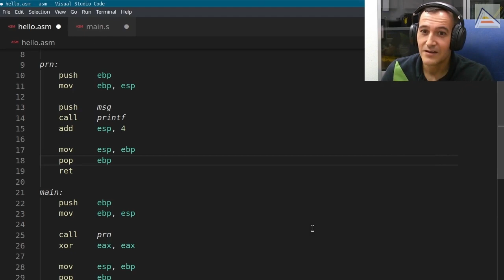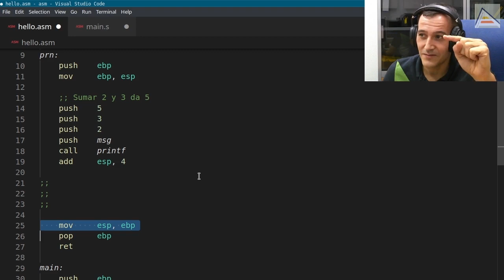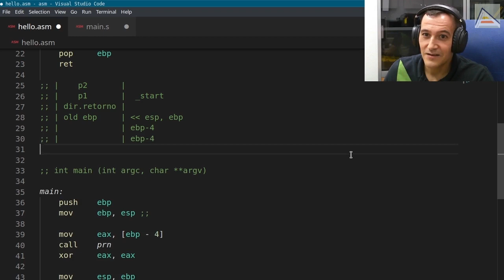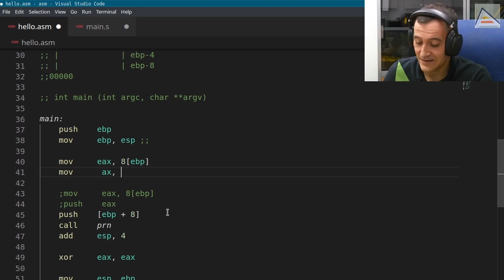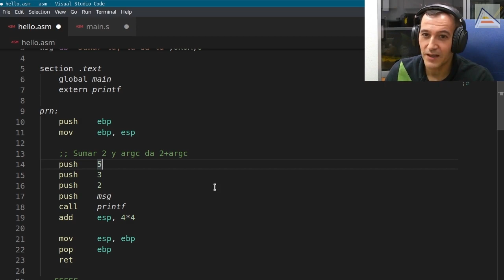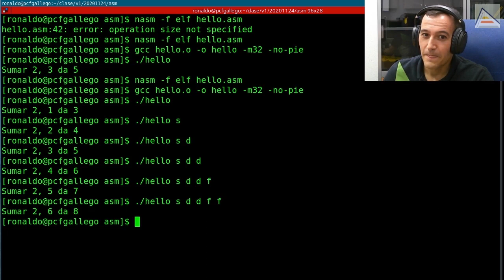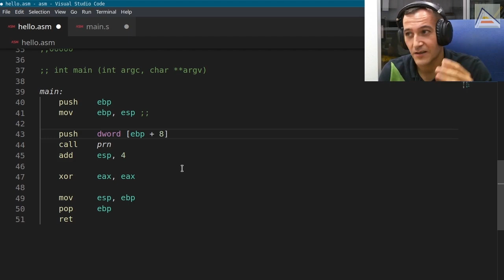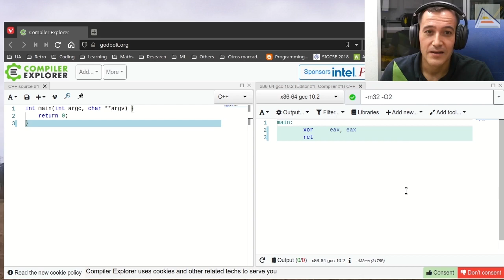C++ : Programando en ensamblador x86 de 32 bits. Primeros pasos. Videojuegos UA [ SP1.3 2020 ]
[ Videojuegos en C++ 2020/21 Previa #1.3 ]

Después de introducir ensamblador de Intel x86 de 32 bits, implementamos un pequeño programa básico con 2 funciones para llamar a printf y pasar parámetros desde el terminal. Practicamos todos los conceptos vistos en las 2 partes anteriores y sentamos las bases para entender bien cómo se programa en ensamblador y cómo es el código compatible con la convención de llamada cdecl de C/C++.

Tratamos los siguientes detalles:
- Llamando a printf con varios parámetros. Paso en orden correcto
- Problemas potenciales de ajustes de la pila al volver de una llamada a una función
- Recogiendo en main los parámetros int argc y char**argv provenientes de la línea de comandos
- Entendiendo bien dónde están situados en la pila los parámetros, la dirección de retorno y el puntero al frame anterior
- Problema del tamaño de una operación concreta en ensamblador cuando no se puede deducir
- Uso de byte ptr, word ptr o dword ptr
- Pasando parámetros a funciones, recuperándolos y operando con ellos
- Utilizando varios registros generales para realizar sumas temporales
- La instrucción especial LEA (Load effective address)
- Compiler Explorer (godbolt.org): qué es y cómo utilizarlo
- Observando diferencias entre código sin optimizar y optimizado con -O2 en GCC 10.2

Configuración de desarrollo utilizada:
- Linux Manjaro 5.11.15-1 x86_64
- GCC 10.2.0
- Clang 11.1.0
- Standard C++20 (Principalmente C++17, algunos detalles de C++20)

Clase regular de la asignatura Videojuegos 1, del Grado en Ingeniería Multimedia de la Universidad de Alicante. Clase impartida en directo debido a la situación sanitaria.

Clase de Videojuegos 1, 2020/21. Sesión Previa-1.3 (P1.3).